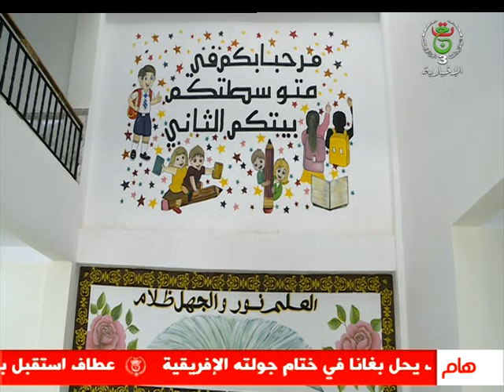نشرة أخبار الحادية عشر - السبت 26 أوت 2023